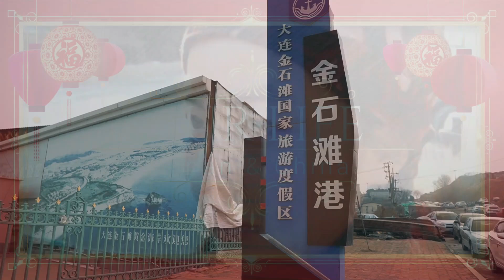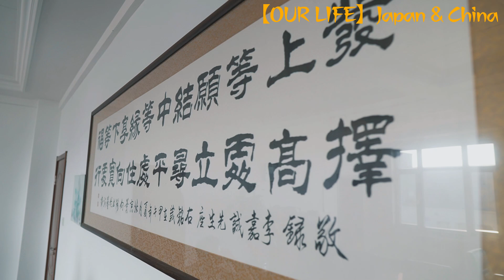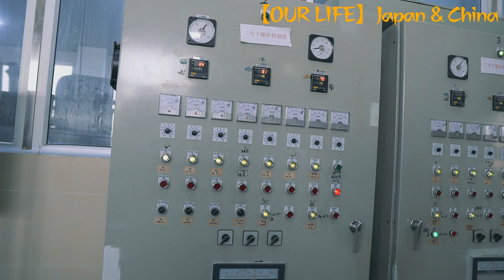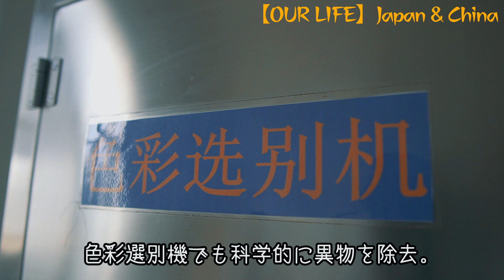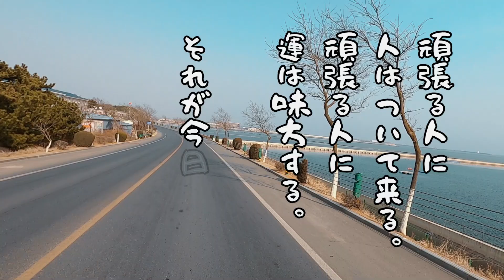【1日密着】24歳で工員1000人の工場トップとなった彼女の裏の顔大公開?!! 今のお仕事の一日に密着｜乾燥ワカメの水揚げから加工まで～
乾燥ワカメの輸入業務をお仕事としてされている方など、乾燥ワカメに関するお問い合わせは下記のメールアドレスにてよろしくお願い致します。

下記からこのチャンネルのメンバーになって特典(3本/月の中国語講座動画視聴＋1回/月のライブ配信＋日中夫婦雑談動画)をお受けすることをご検討ください!!
※中国講座の内容については、こちらの動画のスタイルですので、参考にご覧ください

【注意事項】
①理不尽な心ない言葉や、差別的な発言のコメントは、私の判断で消去させて頂くことがあります。
②こちらが発信、公開していない個人情報が分かるようなコメントも、消去させて頂くことがあります。
④ご視聴者様と個別にお会いすることは、基本的にはお断りさせて頂いております。(チャンネルが成長し、オフ会などを開催する機会があれば、その時にお会いいたしましょう!!＼(^o^)／)